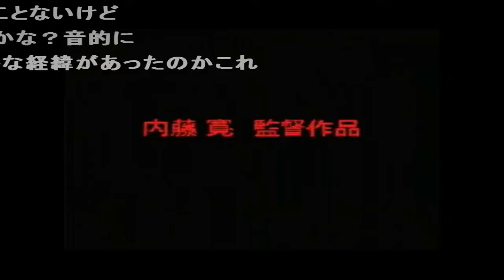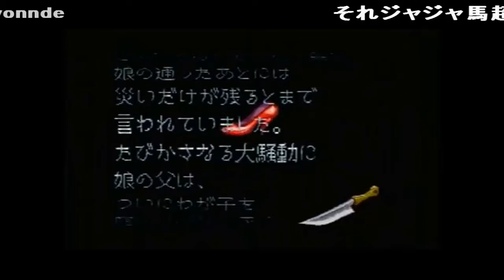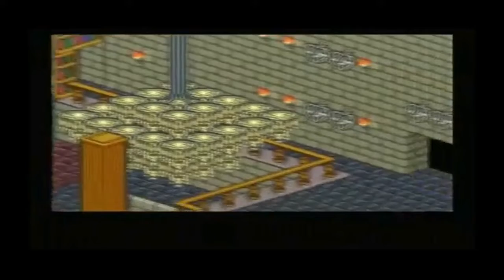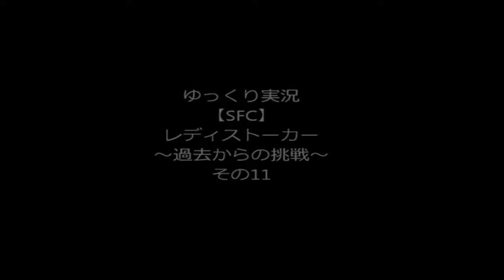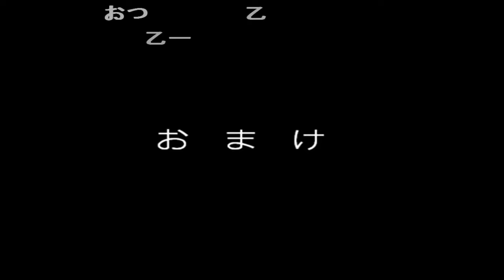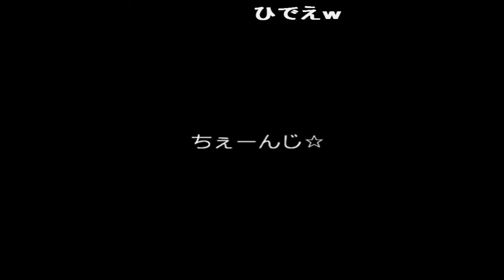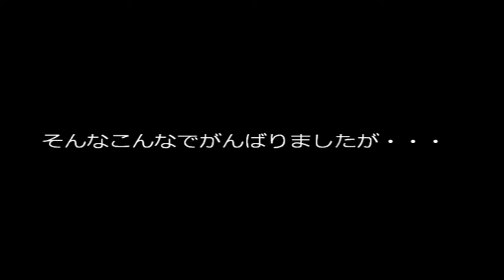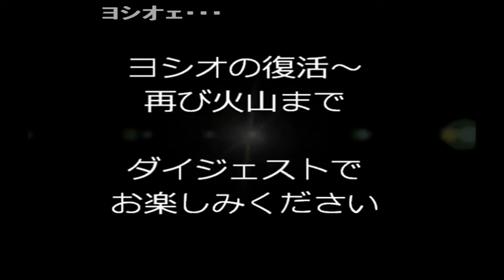(コメ付き) ゆっくりレディストーカー 過去からの挑戦 スーパーファミコン プレイ動画 【ゆっくり実況 】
なっつかしいなおい! 小説だと東大卒のヨシオさん 小説ならまだ持ってるけどソフトは借りパクされてもた... ひの出るスコップがほぼチートだったような 初見 乙～ どの時点で、DQ4の許可がおりなかったんだろう?  知ってるんだから最初から開けるなよww 過保護w 素早いな がんば トラマナ 処理落ちしてるねえ モモ姫w GJ あーらよっとお わっしょいわっしょい なんかあったような ドジっ子なの うぽつー うぽつです おつですー www